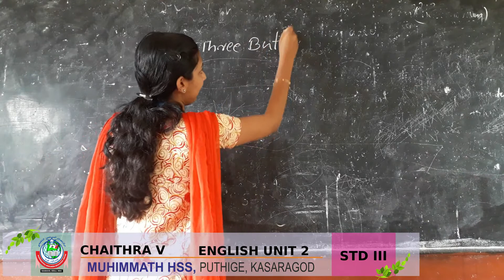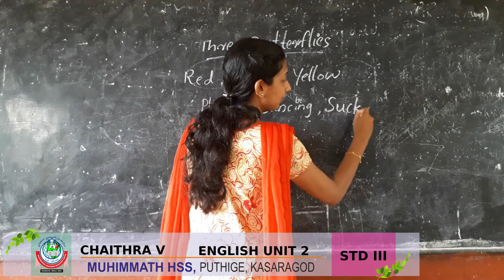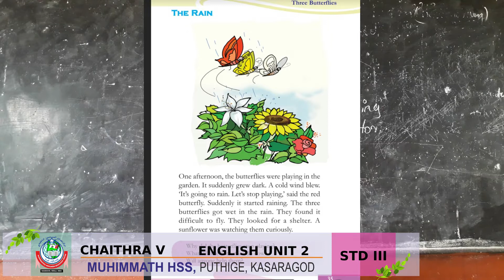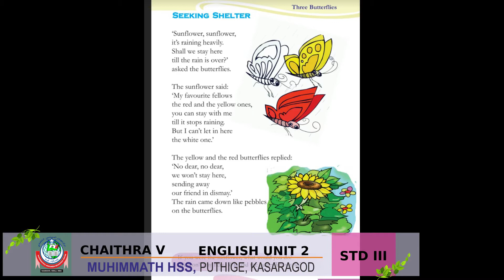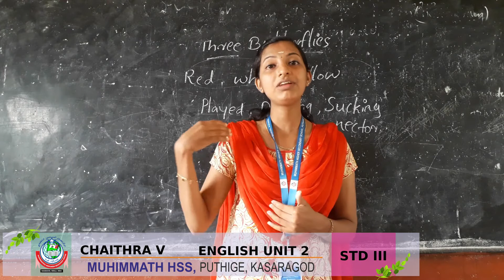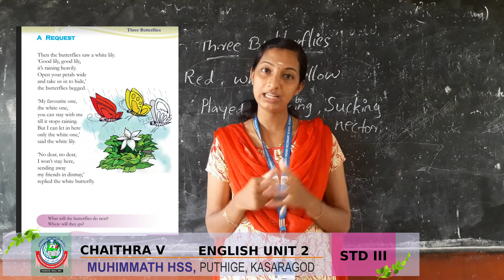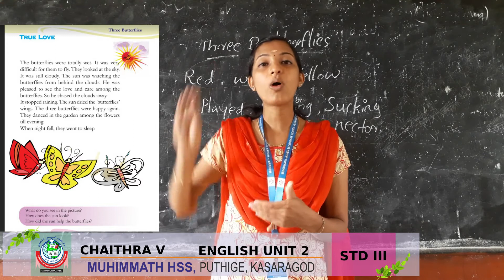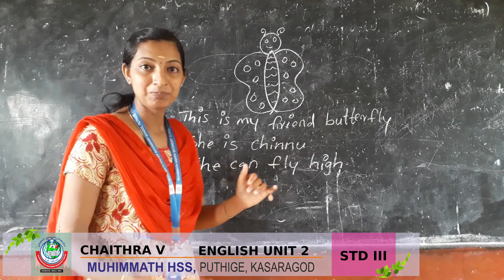STD III ENGLISH UNIT 2 THREE BUTTERFLIES